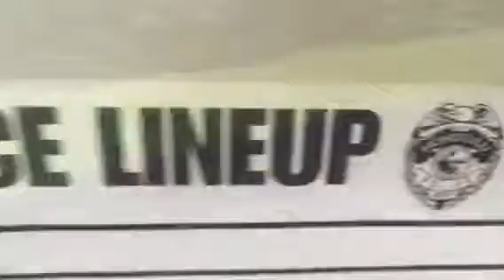Buster the Frenchie Gets Busted! Cops Bad Boys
Buster the French Bull Dog Tries to Make Bail. Follow Buster on Instagram: starringbuster